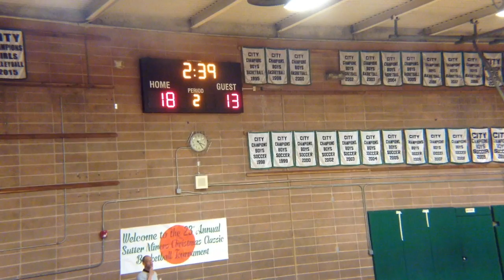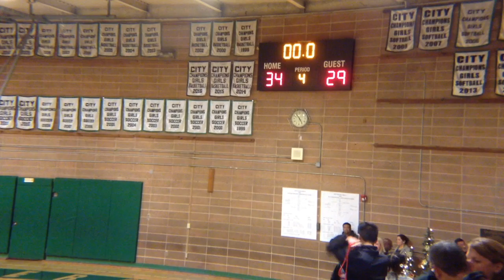2016-17 Sutter v. Eddy (Sutter Tournament)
Sutter defeated Eddy in the first round of the 2016 Sutter Christmas Classic.